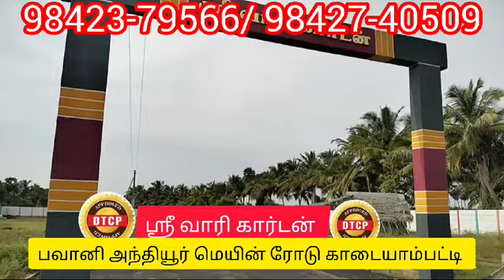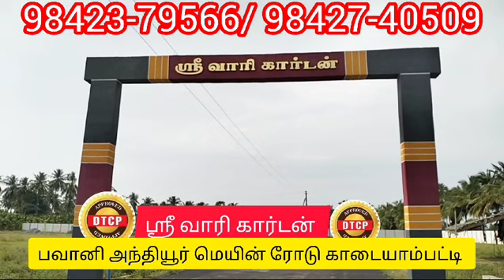SRI VARI GARDEN BHAVANI